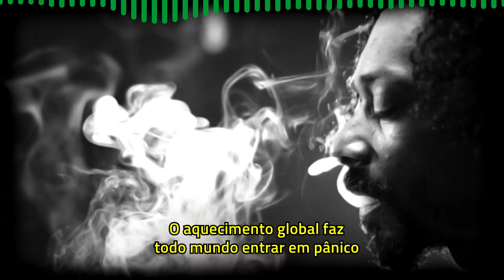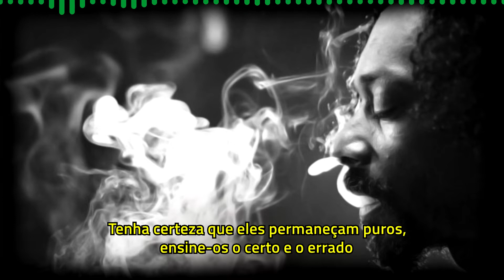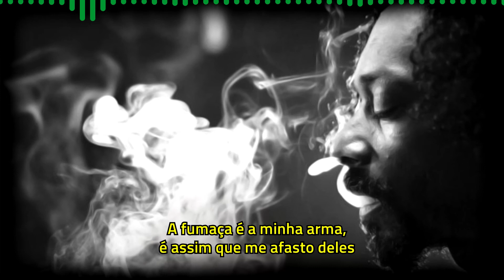Snoop Lion ft. Collie Buddz - Smoke The Weed [Legendado] [Full HD]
"Smoke The Weed" é um single não-oficial do rapper Snoop Lion para o seu álbum "Reincarnated", lançado em 23 de Abril de 2013 pela Berhane Sound System/RCA.

Pedido by Bruno Santos Souza